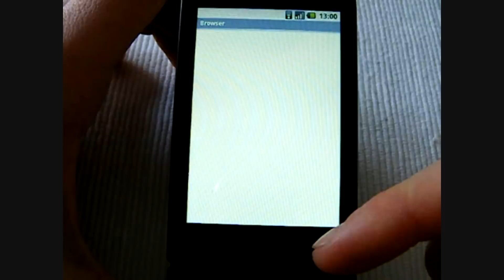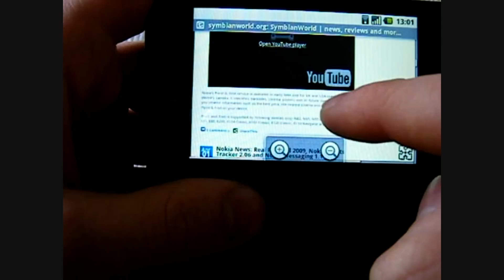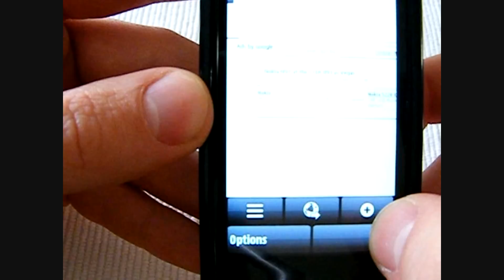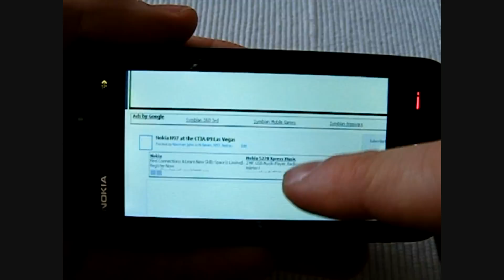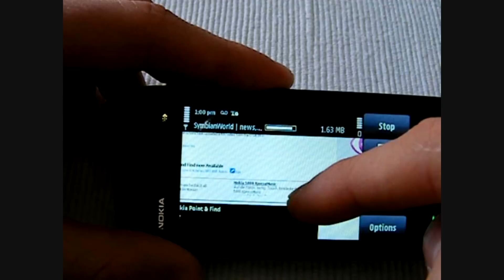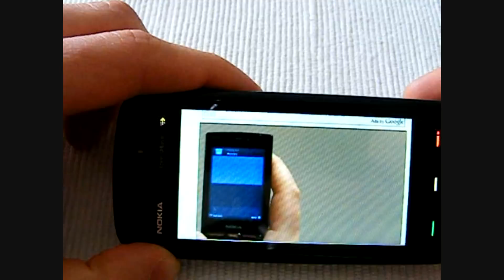Web browsing on the Nokia 5800 vs. the T-Mobile G1